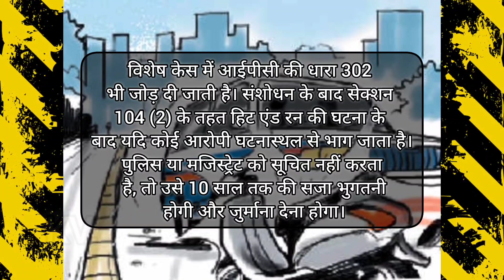नए कानून को लेकर ड्राइवर क्यों कर रहे विरोध?पढ़ें संशोधन के बाद क्या-क्या हुआ बदलाव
पहले क्या था कानून और अब संशोधन क्या होगा?

हिट एंड रन मामले को आईपीसी की धारा 279 (लापरवाही से वाहन चलाना), 304A (लापरवाही के कारण मौत) और 338 (जान जोखिम में डालना) के तहत केस दर्ज किया जाता है। इसमें दो साल की सजा का प्रावधान है। विशेष केस में आईपीसी की धारा 302 भी जोड़ दी जाती है।

संशोधन के बाद सेक्शन 104 (2) के तहत हिट एंड रन की घटना के बाद यदि कोई आरोपी घटनास्थल से भाग जाता है। पुलिस या मजिस्ट्रेट को सूचित नहीं करता है, तो उसे 10 साल तक की सजा भुगतनी होगी और जुर्माना देना होगा।